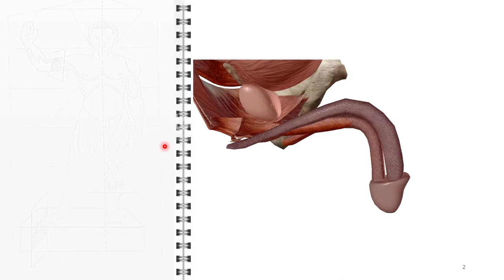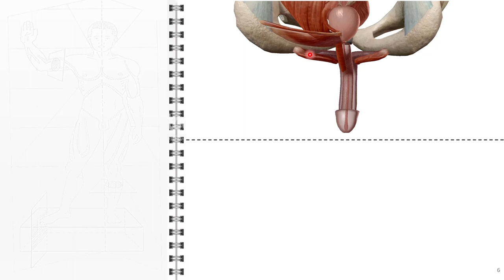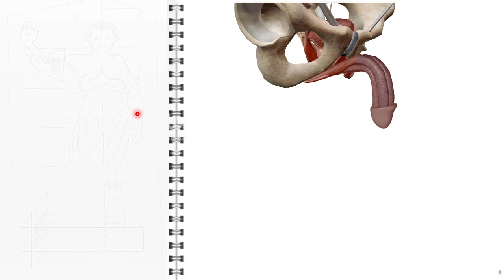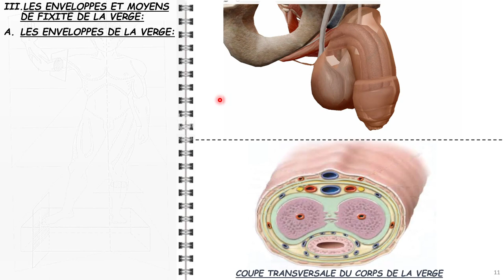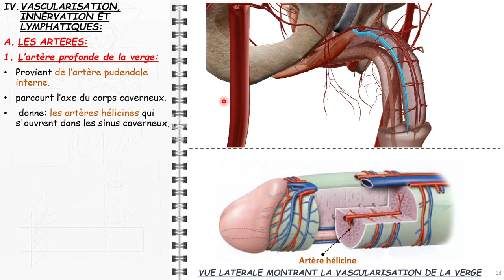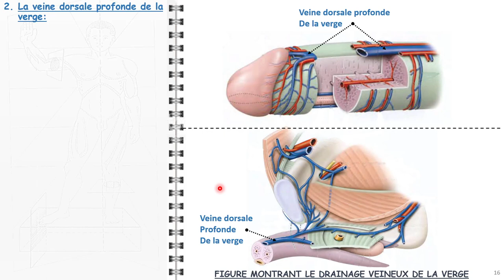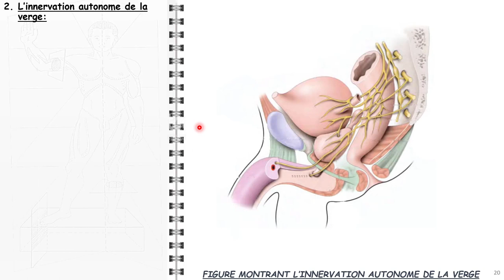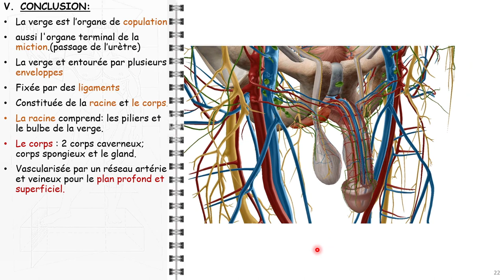ANATOMIE FMPM LA VERGE